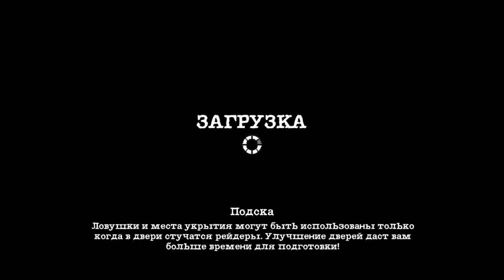Обычная серия - Sheltered #3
Персонажи:
Агент A - русский агент, который приехал в США
Агент F - жена Агента A
Агент G - сын Агента А
Агент M - дочь Агента A
Билл Ворота - бродячий пес, которого нашёл сын агента и теперь он их домашний питомец
William - гражданин США, который выжил после взрыва